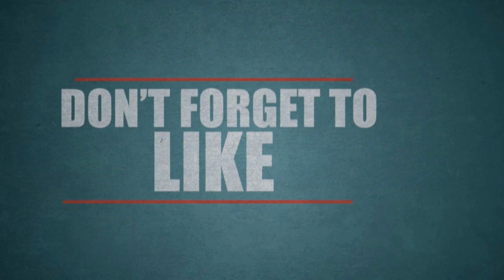கர்ப்பிணி பெண் எடுத்த அதிர்ச்சி முடிவு.! வயிற்றிலிருந்த அந்த பிஞ்சு குழந்தை பாவம் !